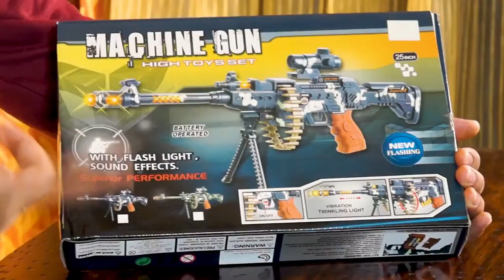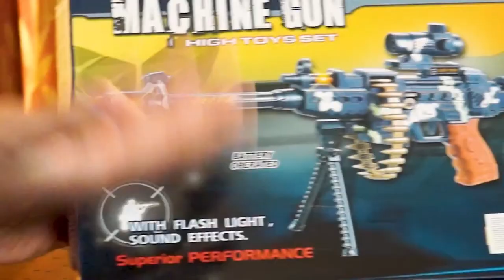Gooyo Toy Machine Gun with laser light, sound, vibration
Gooyo Toy Machine Gun with laser, sound, vibration